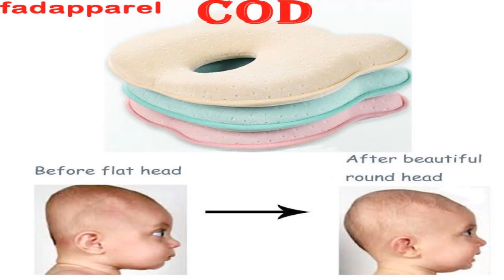10 NEWBORN CARE HACKS for FIRST TIME MOM/ Makes your life easier/ Mom Jacq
For this Vlog, let's talk about my techniques and ways or HACKS for NEWBORN CARE. Super helpful nito mga mommies and for sure marami na naman kayo matutunan.

2. Coffee or Choco Malunggay Mix
3. M2 malunggay concentrated drink

Baby Must Have:
2. Bottle and Toys Cleanser
3. Baby hooded bath towel
5. Swaddle Receiving Blanket for Newborn
6. Complete Baby Care Kit
12. Baby Bath Tub Support
15. Baby Pillow Prevent Flat Head

Please support my business:
follow and buy some of my clothes :)

I hope you'll  learn a lot from this video :)